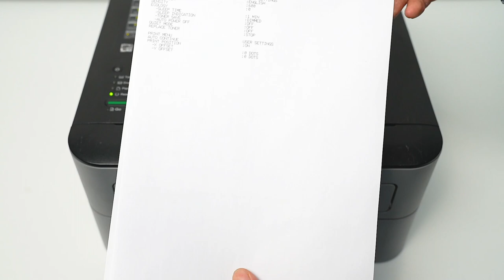Tutorial | How to Install DR630 DR660 Drum Rack in Printer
Compatible Printers For:
Brother HL Laser Printer Series
Brother HL-2270DW
Brother HL-2280DW
Brother HL-2230
Brother HL-2240
Brother HL-2240D
Brother HL-2220
Brother HL-2275DW
Brother HL-2240DW
Brother HL-2242D
Brother HL-2250DN
Brother DCP Laser Printer Series
Brother DCP-7065DN
Brother DCP-7060D
Brother MFC Laser Printer Series
Brother MFC-7860DW
Brother MFC-7360N
Brother MFC-5460DN
Brother MFC-7240
Brother MFC-7365DN
Brother Intellifax Laser Printer Series
Brother Intellifax-2840
Brother Intellifax-2940